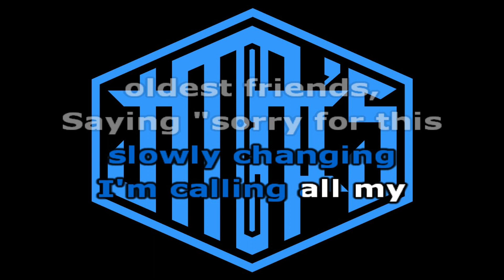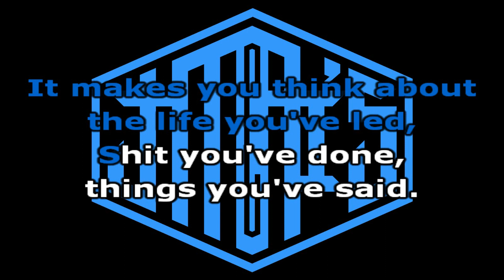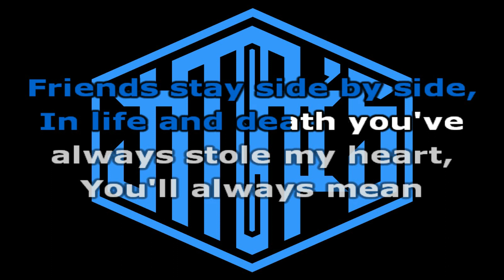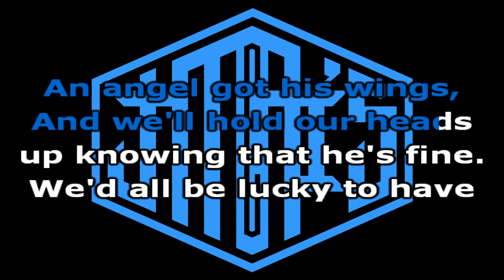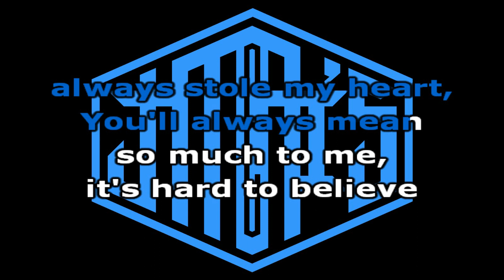Winter [ Karaoke Version ] Bayside